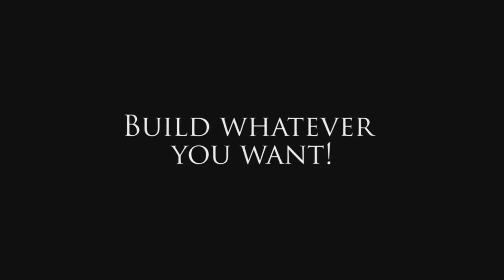STARBOUND ★ LIVESTREAM - Heute 20:00 Uhr ! - Let's play (+Stream-Aufzeichnung) auf LPBorn4playing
Heute Abend ist mal wieder Livestream-Zeit. Passend zum Start meines LPs zum Spiel auf meinem Zweitkanal LPBorn4playing gibts heute um 20:00 Uhr einen ersten Livestream zum Spiel! Ich freue mich auf euch und hoffe, dass trotz der kurzfristigen Ankündigung viele von euch zuschauen!